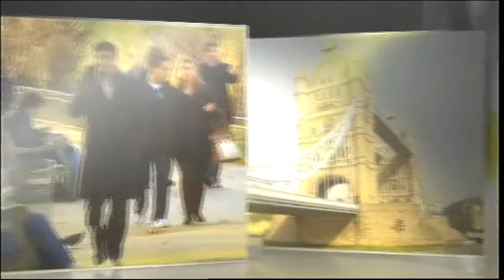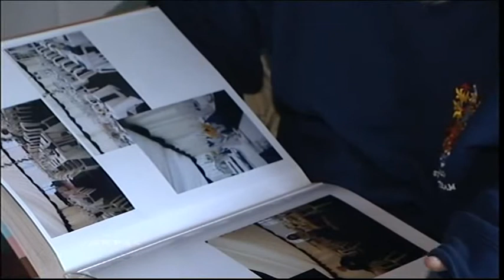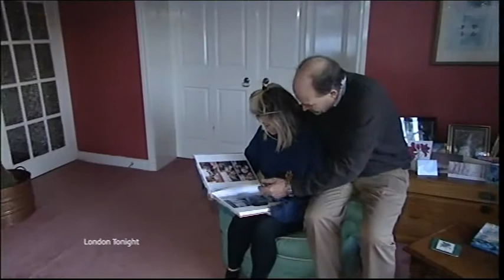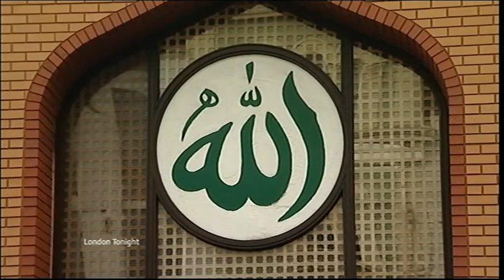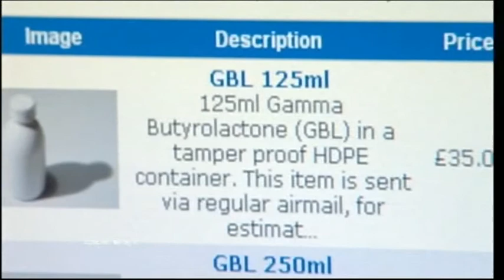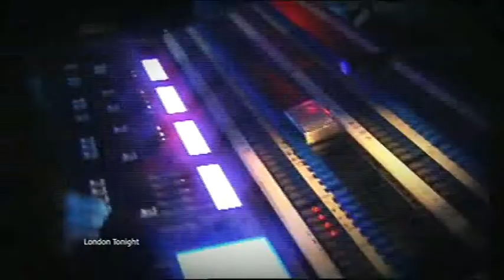ITV London News China Executes Man Appeal & Man Abducted In Switzerland + Drugs GBL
ITV London News 28/12/09

China Executes Man.

Man Abducted In Switzerland.

Plane Bomber mosque.

Haringey Council

Status Quo

Ecstasy GBL gay scene